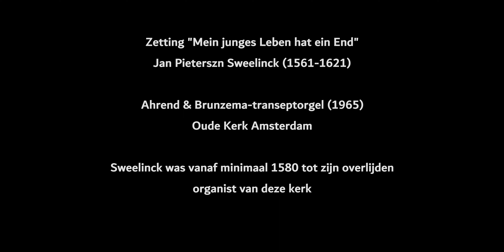Zetting van "Mein junges Leben hat ein End" - Jan Pieterszn Sweelinck (1562-1621)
Ahrend & Brunzema-transeptorgel (1965), Oude Kerk Amsterdam